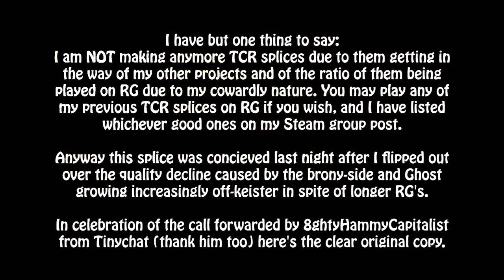Twitter Shootouts (TCR Splice/Remix)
Radio Graffiti and I have been avenged! Thanks fellas!